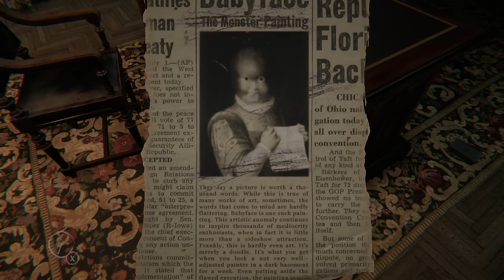Telephone Puzzle Solution in Layers of Fear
This video is a guide to the telephone puzzle in chapter 5 of Layers of Fear. The numbers you need are:

363
853
354

You can also dial 911 at any time to unlock the following Achievement / Trophy:

It was worth a try
Dialed 911

This video features gameplay from the X-Box One version of Layers of Fear.